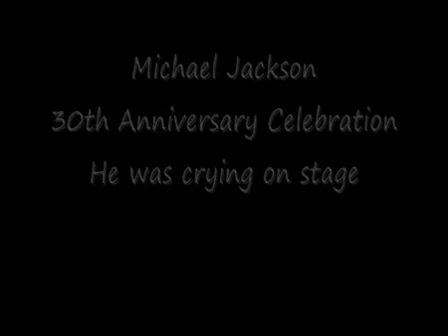Michael Jackson CRYING on Stage